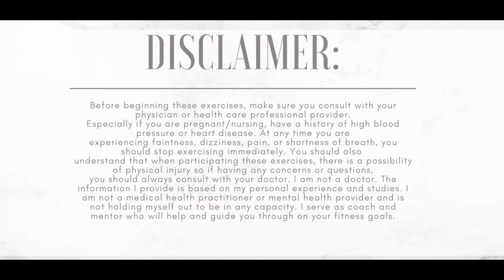15 MINUTE CARDIO WORKOUT | LOW IMPACT (AT HOME)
Hello there my loves! I know I haven't made a workout video for a longggg whilee now but I am backk for now! I used a light 5 lb dumbbell for a couple of these exercises but at all means, you don't need to have a dumbbell!
You can simply use your own body weight or find something around the house. You can definitely still get a great workout into these moves if you TRY!

Sorry for the low lighting and angle! Will definitely try my best to do better. I hope you guys enjoy this video! Before you begin, I ALWAYS recommend a quick 5-10 warm-up before starting any of these exercises and also a cool-down is also as important!! Happy working out! (:

- Much Love,
Michelle